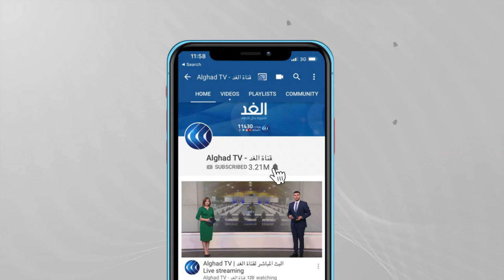أكاديمي: هذا ما أثار حفيظة "الصدر" وجعله يضع شروطا لعدم مقاطعة الانتخابات المقبلة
قرر زعيم التيار الصدري في العراق مقتدى_الصدر، في كلمة له، مقاطعة_الانتخابات التشريعية المقرر إجراؤها في تشرين الأول/أكتوبر وسحب دعمه لأي حزب. جاء هذا الموقف بعد الحريق الدامي الذي أجهز على وحدة لمرضى كوفيد-19 في مستشفى الحسين في الناصرية وتسبب بمقتل 60 شخصا على الأقل.
وأكد الصدر، في خطاب مدته خمس دقائق عبر قناته التلفزيونية الدينية الخاصة، أنه سيبقى بعيدا عن الانتخابات البرلمانية القادمة معتبرا أن "الوطن أهم من كل ذلك".
وتابع "أعلن سحب يدي من كل المنتمين لهذه الحكومة الحالية واللاحقة وإن كانوا يدعون الانتماء إلينا آل الصدر". ورأى أن "الجميع إما قاصر أو مقصر والكل يتبجح بالفساد والكل تحت طائلة الحساب".
يناقش هذا الموضوع من بغداد عصام الفيلي أستاذ العلوم السياسية الجامعة المستنصرية، ومن عمان رعد هاشم الباحث في الشأن السياسي، مع الإعلامي بهاء ملحم خلال برنامج وراء الحدث عبر شاشة الغد.